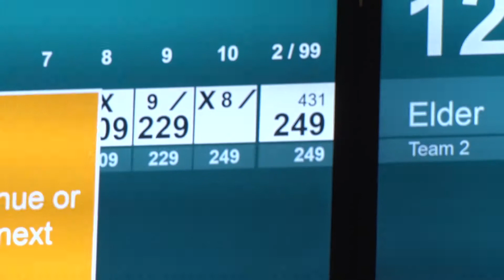Elder Bowling takes down Moeller 2741-2128